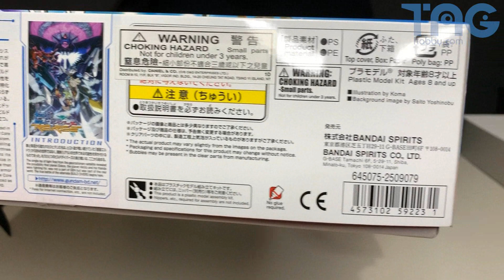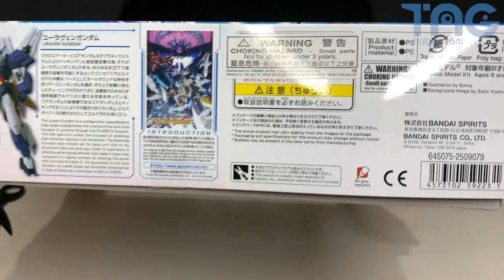[玩具開箱] BANDAI 模型 HGBD:R 1/144《高達創戰潛行者Re:RISE》Uraven Gundam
★BANDAI 模型 HGBD:R 1/144《高達創戰潛行者Re:RISE》Uraven Gundam